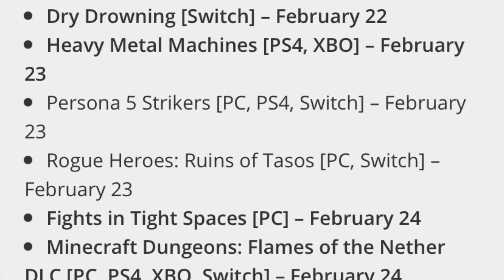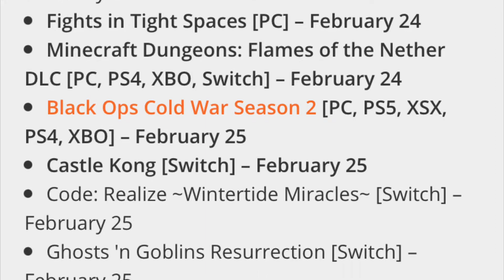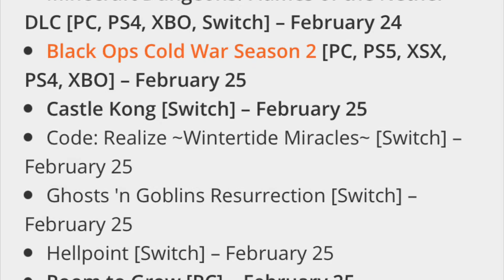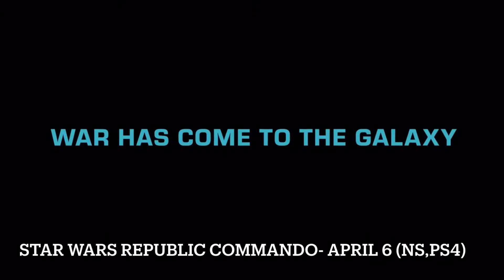Gaming News Weekly 25: Blizzcon Announcements, PSVR2, Video Game Ban & More!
This week we take a look at the latest releases, check out all the cool things announced at Blizzcon, including a bunch of Overwatch 2 news and talk about a bill introduced to ban the sale of violent video games.
New Releases - 0:16
NOTW: Blizzcon 2021 - 4:15
PSVR2 - 9:34
Video game ban- 10:56
Star Wars Republic Commando - 12:06
Kill it with Fire- 13:07